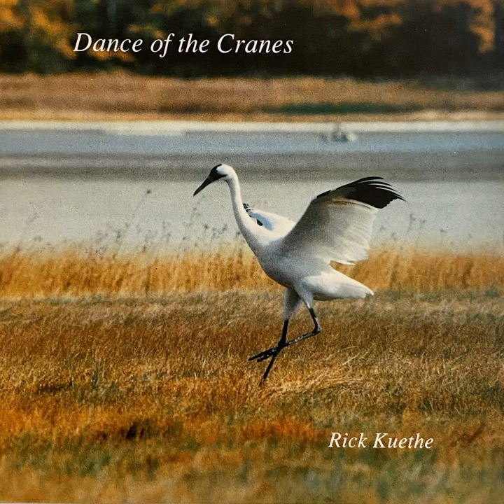The Mother of All Earths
The Mother of All Earths · Rick Kuethe

Dance of the Cranes